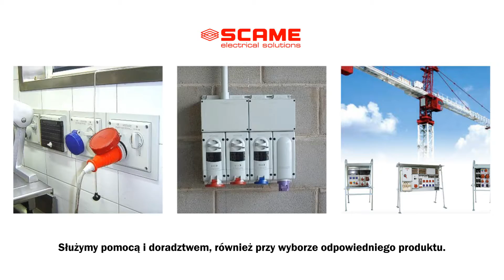Sprzedaż akcesoriów elektrycznych Zawiercie Scame-Polska Sp. z o.o.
Firma Scame-Polska Sp. z o.o. znajduje się w Zawierciu, na terenie województwa śląskiego. Na rynku jesteśmy obecni nieprzerwanie od 1998 roku. Naszym priorytetem jest sprzedaż produktów, niezbędnych do wykonywania prac z zakresu elektryki. Z naszych usług korzystają klienci indywidualni oraz właściciele przedsiębiorstw. W ofercie znajdą Państwo wtyczki, przedłużacze, wyłączniki przemysłowe, puszki instalacyjne, gniazdka z blokadą bezpieczeństwa, skrzynki rozdzielcze oraz przyciski awaryjne ppoż. Zatrudniani przez nas pracownicy to wykwalifikowana kadra, która posiada wiedzę i doświadczenie. Służymy pomocą i doradztwem na każdym etapie współpracy. Proponowane przez nas produkty pochodzą od renomowanych producentów i doskonale sprawdzą się podczas montażu wszelkich instalacji elektrycznych i oświetlenia. Zależy nam na Państwa zadowoleniu. Zachęcamy do zapoznania się z całkowitą ofertą na naszej stronie internetowej